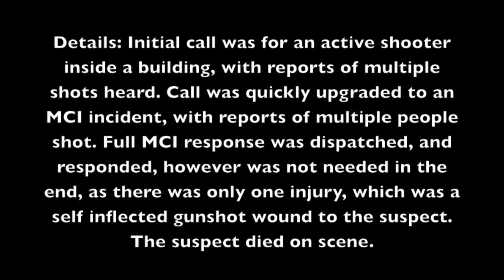Mutual Box 430-15, Actvie Shooter/MCI Incident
Units from Fairfax County Fire and Rescue, and Arlington County Fire Department, along with Fairfax County Police on scene for a major shooting incident.